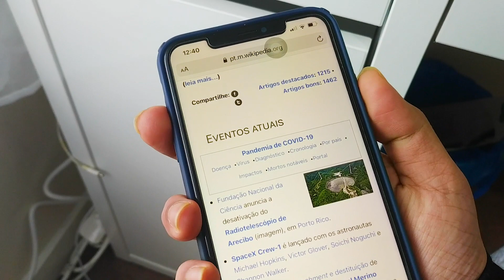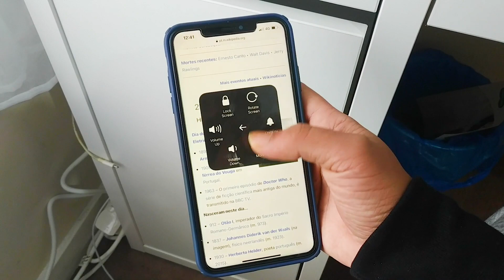How To Take Screenshot iphone X, Iphone 11, iphone 12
How To Take Screenshot  X, Iphone 11,  12.

today we will learn how to take screenshot on iphone X, iphone 11, iphone 12. this is a iphone tutorial. nowdays its a problem because many people do not know how to take screenshot on iPhone latest version. I think this video will help them to take a screenshot on iPhone. I phone has a very easy and soft process of taking screenshot. There are two ways to take screenshot on iPhone. you can press volume button and lock button together and you can active the assistive touch to take screenshot.